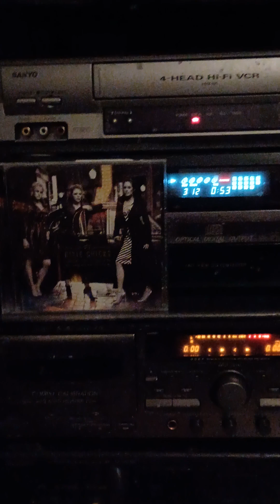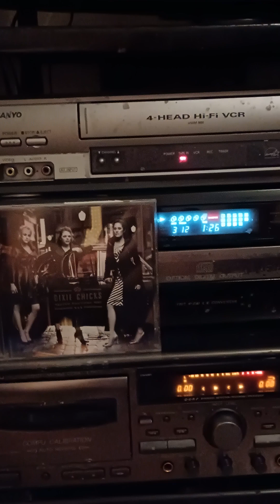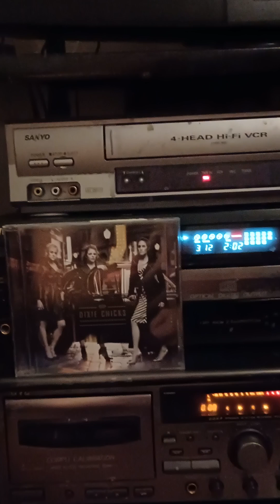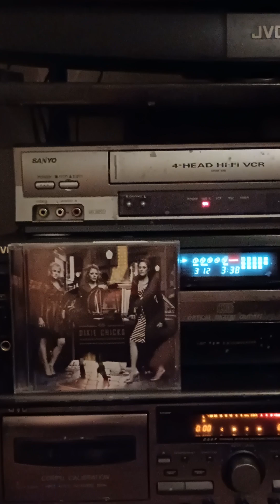The Dixie Chicks Baby Hold On